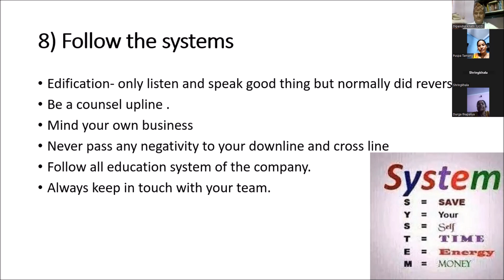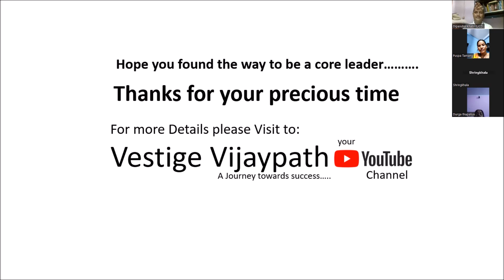Follow the system to get success II Healthy Living Nepal II Vestige